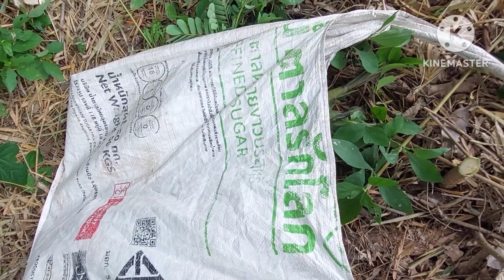ออกอย่างต่อเนื่อง!! หาหน่อไม้เข้าสวนไผ่หาหักหน่อไม้ไผ่เลี้ยง มีหน่อพอได้หักอยู่จ้า ลว.20 มิ.ย. 66